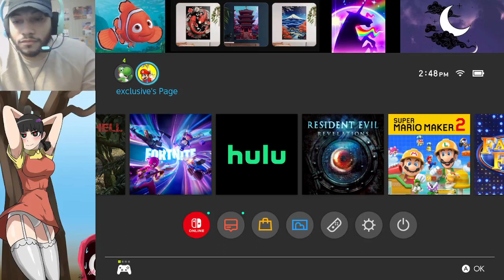Resident Evil Revelations PART 4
the guy in the closet